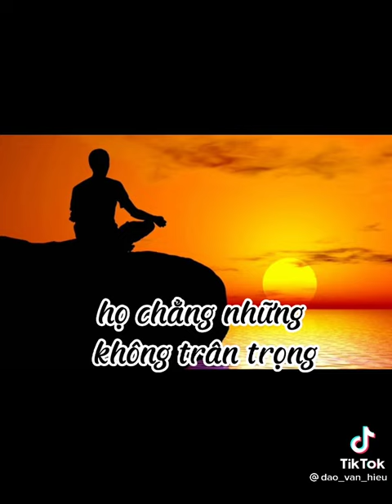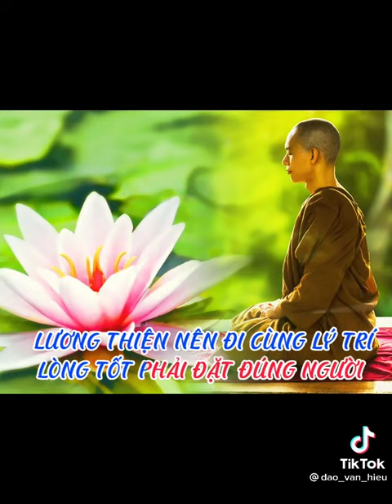ClA Lương thiện nên đi cùng Lý Trí ll Sống ở đời ll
Kính chúc bách gia trăm họ mạnh khỏe
Tinh thần minh mẫn trí huệ căn khai ngộ
Việt Đỗ Điểm Lập Thanh